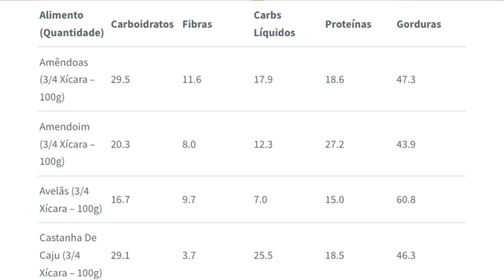Amendoim Na Dieta Low-Carb E Cetogênica | Veja a análise de nutrientes e calorias do amendoim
Gosta de amendoim? Descubra se PODE comer amendoim (e QUANTO pode comer) na dieta low-carb e cetogênica.

Vamos analisar os nutrientes do amendoim (incluindo sua quantidade de carboidratos), e te contar tudo o que você precisa saber sobre este alimento para decidir quanto amendoim você deseja inserir na sua dieta.

Falamos sobre o amendoim com e sem casca, com e sem sal, e falamos até do amendoim japonês.

Tenha acesso ao cardápio de emagrecimento low-carb e cetogênico que já ajudou milhares de pessoas a emagrecer (método passo a passo sem passar fome nem contar calorias).

* Dicas E Comentários Sobre O Amendoim Na Low-Carb E Cetogênica *

O amendoim é um alimento delicioso — e que faz muitas pessoas perderem o controle.

Neste vídeo, falamos sobre o amendoim, a pasta de amendoim, e a farinha de amendoim — 3 alimentos que causam muita polêmica.

Pois eles têm uma certa aura de saudável — ao mesmo tempo em que têm muitas gorduras e calorias.

Será que eles são uma boa opção para sua alimentação saudável?

A verdade é que, procurando o amendoim em tabelas nutricionais, obtemos as seguintes informações.

Temos, a cada 100g de amendoim cru:

- Energia: 544kcal
- Proteínas: 27,2g
- Gorduras: 43,9g
- Carboidratos totais: 20,3g
- Fibras: 8g
- Carboidratos Líquidos: 12,3g

Importante notar que os carboidratos líquidos são o total de carboidratos menos as fibras.

Então, podemos notar que o amendoim é um alimento, ao mesmo tempo:

- relativamente baixo em carboidratos,
- moderado em proteínas, e
- alto em gorduras.

O que faz com ele seja um alimento completamente adequado, em termos de proporção dos nutrientes, para dietas como a lowcarb ou mesmo cetogênica.

No vídeo, também falamos dos antinutrientes do amendoim, que podem causar problemas para algumas pessoas.

Além do fato de que o amendoim tem bastante energia.

Todos esses alimentos têm alguns carboidratos - mas podem ser consumidos e fazer parte da sua lista de compras.

Aliás, queremos te dar um PRESENTE: Cardápio de 7 dias para emagrecer e ter saúde (baixe grátis aqui)

E, se você gostaria da nossa ajuda para emagrecer com um menu low-carb prático e saudável...

E perder peso nas próximas 4 semanas (sem comer alimentos que você não gosta e nem ter de passar fome)...

Sem ter que contar gramas de carboidratos, nem proteínas, nem gorduras, nem calorias, nem nada assim...

Já são mais de 12.000 alunos satisfeitos - e será um prazer ter você com a gente neste Treinamento.